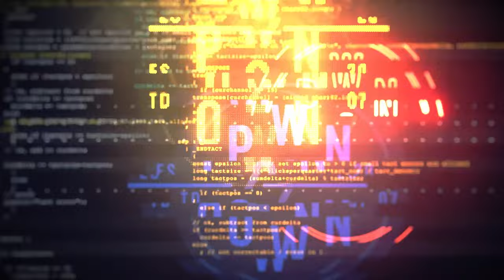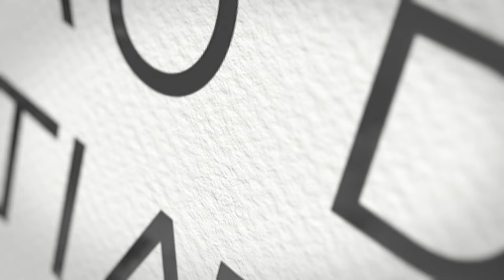Wrapping Day One of Pwn2Own Toronto 2022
ZDI's Dustin Childs wraps up the first day of Pwn2Own Toronto 2022. We awarded $400,000 for 26 unique bugs across multiple categories.